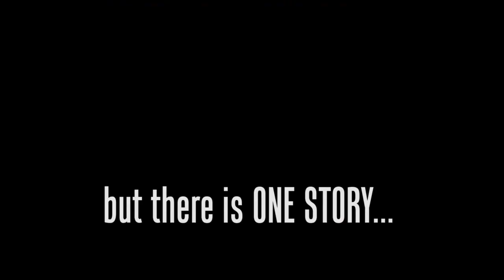George Harrison: Living In The Material World TRAILER (2011) [HD]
Using rare, never before seen photos and footage as well as unreleased recordings, Academy Award and Emmy-winning director Martin Scorsese traces the lines of George Harrison's journey from Liverpool to become one of the most talented and celebrated guitarists and songwriters in the world. This deeply personal film chronicles his life as a Beatle, his success as a solo artist and his lifelong quest to balance the material and the spiritual.